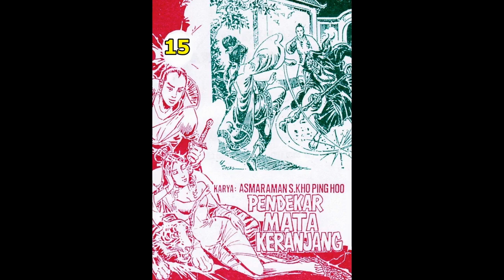Seri Cerita Silat PENDEKAR MATA KERANJANG JILID 15